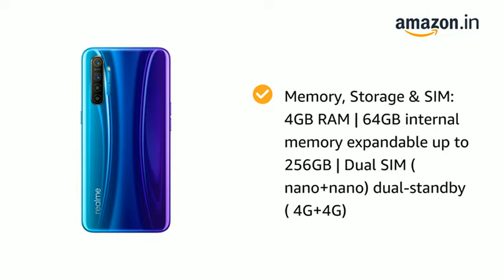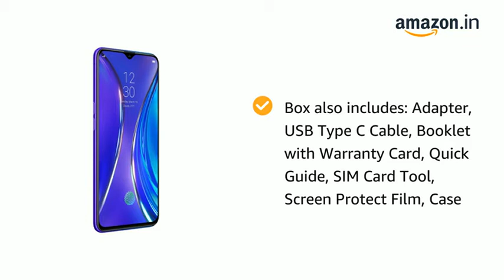realmi XT Review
realme XT (Pearl Blue, 4GB RAM, 64GB Storage)
16.256 centimeters (6.4-inch) Super AMOLED capacitive touchscreen with 1080 x 2340 pixels resolution, 402 ppi pixel density
Android Pie 9.0 operating system with Qualcomm SDM712 Snapdragon 712 (10 nm) (2x2.3 GHz Kryo 360 Gold & 6x1.7 GHz Kryo 360 Silver) octa core processor
4000mAH lithium-ion battery
1 year manufacturer warranty for device and 6 months manufacturer warranty for in-box accessories including batteries from the date of purchase
Box also includes: Adapter, USB Type C Cable, Booklet with Warranty Card, Quick Guide, SIM Card Tool, Screen Protect Film, Case
16.26 cm (6.4 inch) Display
64MP + 8MP + 2MP + 2MP Quad Camera | 16MP Front Camera
4000 mAh Battery
FHD+ Super AMOLED Display